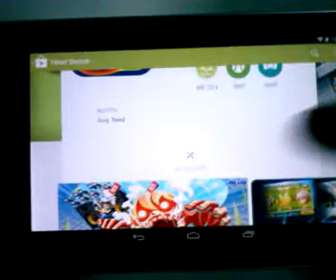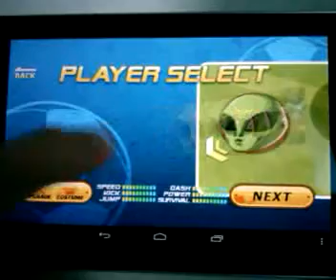BEST GLITCH EVER [Head Soccer] ita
Salve ragazzi eccoci qui con un nuovo video spero ci sia stato utile.. Bella